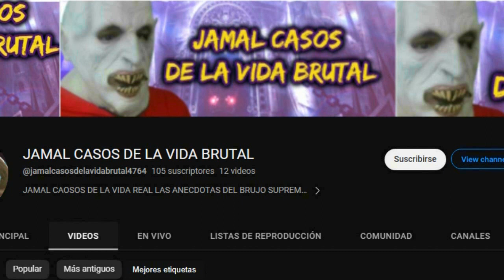DIOS NO ME INTERESA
DIOS la persona que menos me interesa conoser un DIOS que no es de amor y que no es loque nos cuentan estas listo para saber la verdad solo algunos pocos se atreven a escuchar la cruda y dolorosa realidad